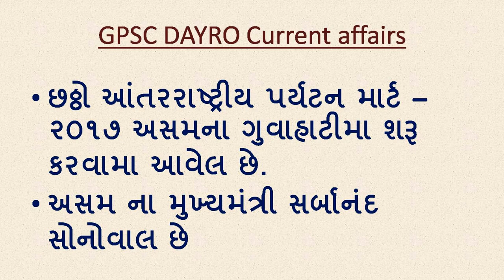7 December 2017 current affairs in gujarati | PDF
7 December Current affairs in gujarati for GPSC GSSSB and all government exam.